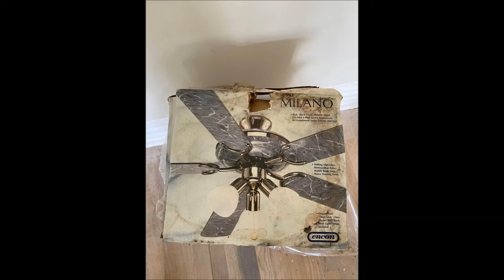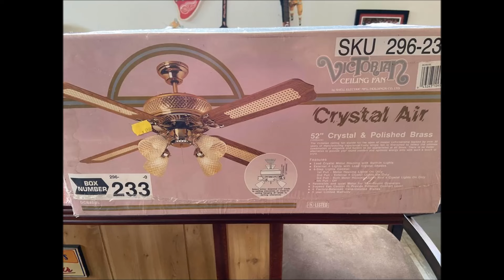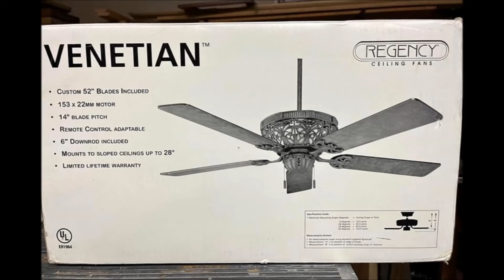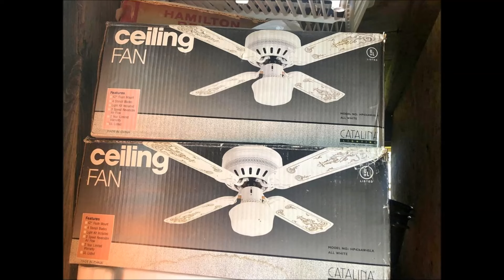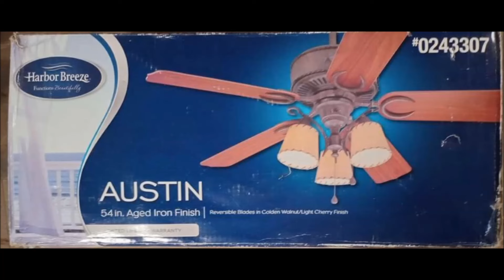Slideshow of Ceiling Fan Pictures #416 WITH ORIGINAL MUSIC